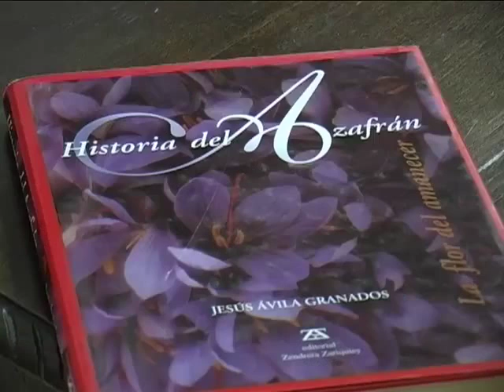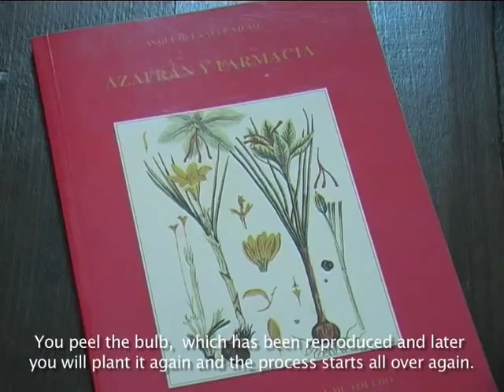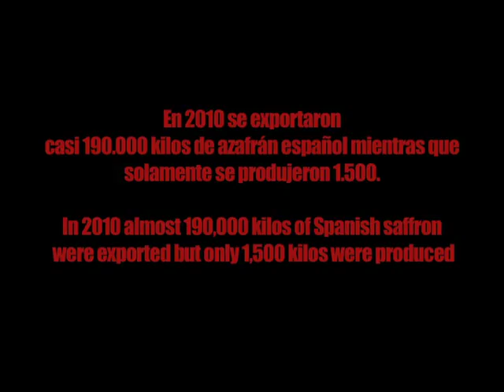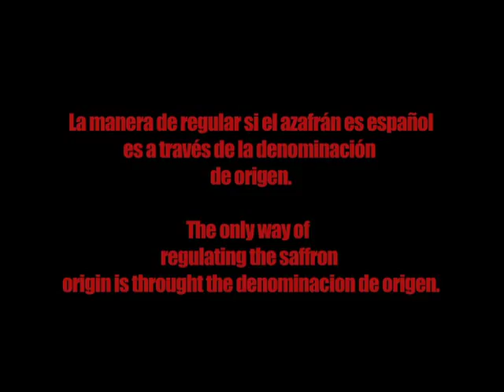Saffron harvesting in Castilla Spain, 2010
Documentary filmed by Adeline and Robert Royal, 2010.
Thanking all those people who helped make the film possible, neighbours of Consuegra, Spain.